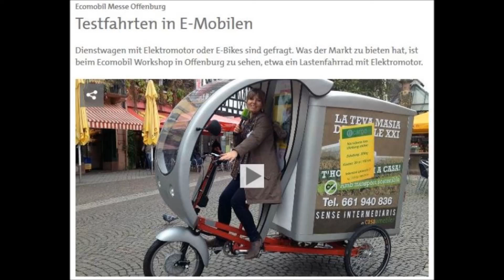e-cargo: Eco Mobil Messe Offenburg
Testfahrt mit unserem e-cargo Lastenfahrrad
in der Offenburger Innenstadt
mit SWR3 Reporterin Bärbel Schlegel.